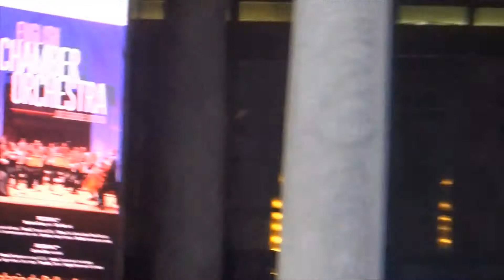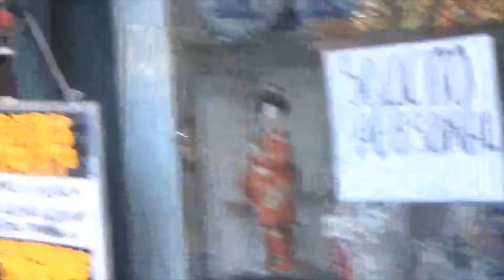Museo de bellas artes mexico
Mseo de bellas artes de mexico